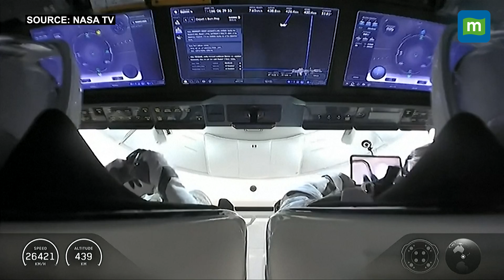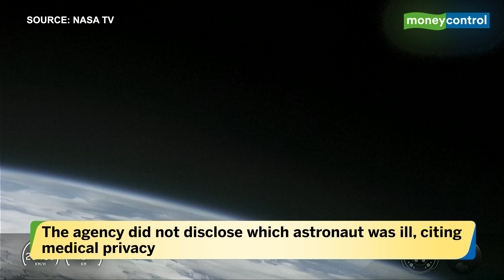NASA’s SpaceX Crew-11 Undocks From ISS for Emergency Earth Return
NASA’s SpaceX Crew-11 mission undocked from the International Space Station for an emergency return to Earth after a serious medical issue affected one astronaut. The Crew Dragon capsule carrying four international astronauts is scheduled to splash down off the California coast.